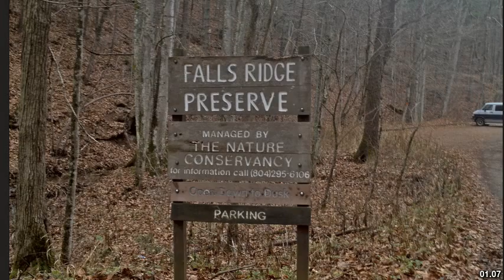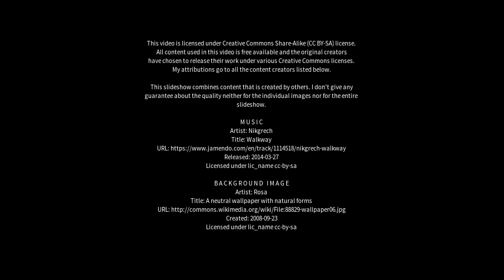Best places to visit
Best places to visit - Elliston (Australia) Best places to visit - Slideshows from all over the world - City trips, nature pictures, etc.